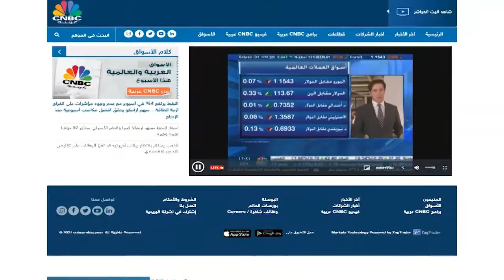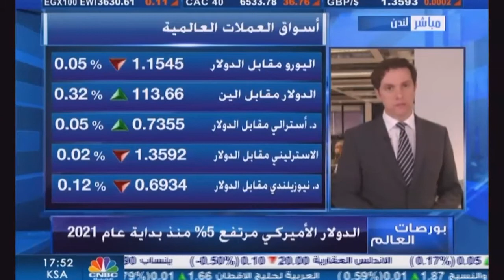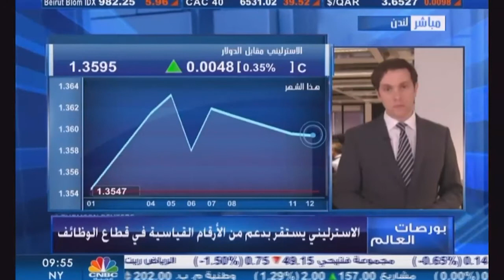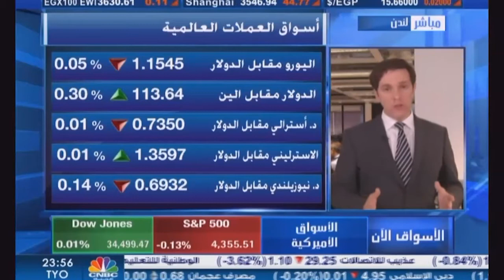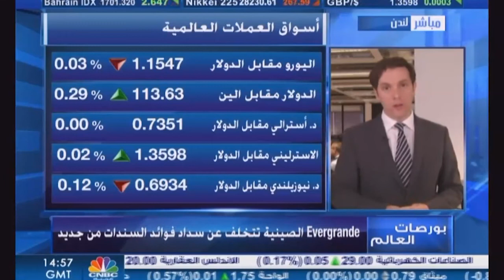التحليل اليومي للأسواق العالمية 12 اكتوبر 2021